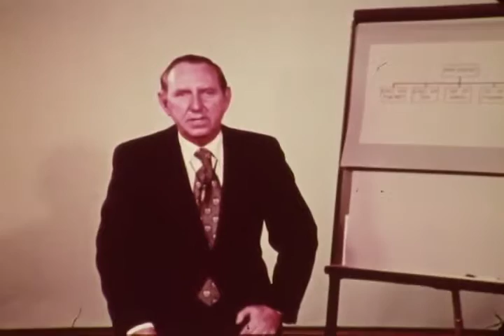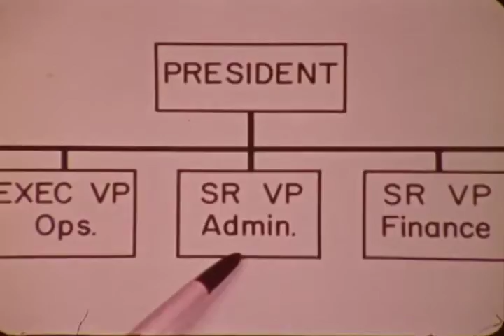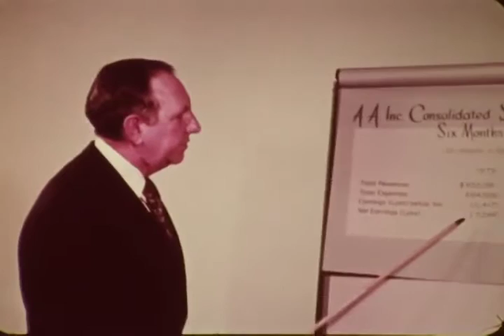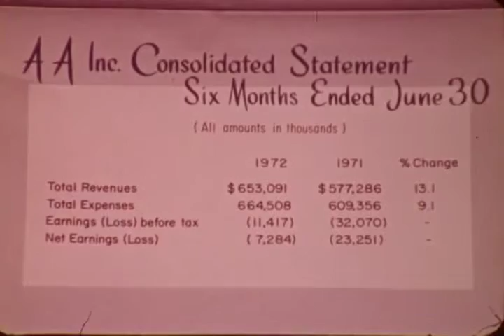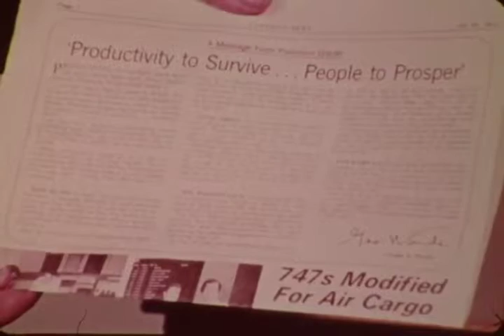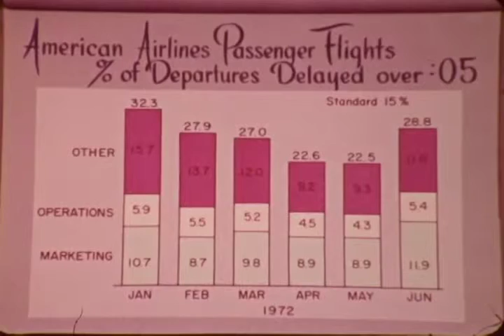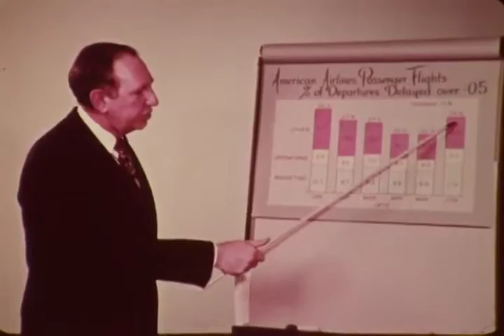F 2068 American Airlines "let's talk", G. Warde on the organization of the Airline